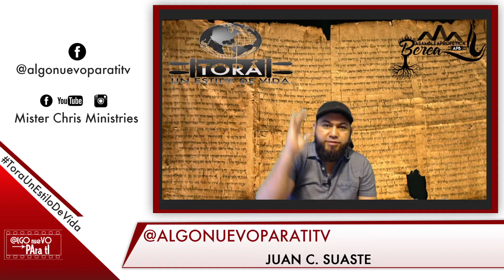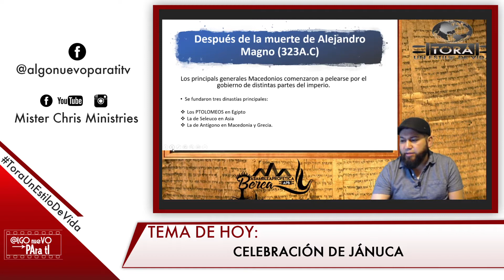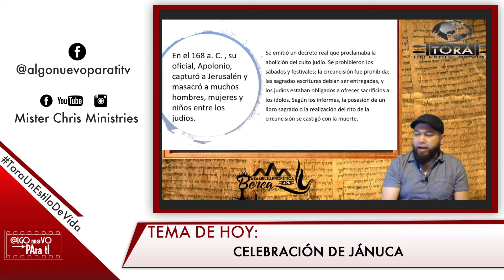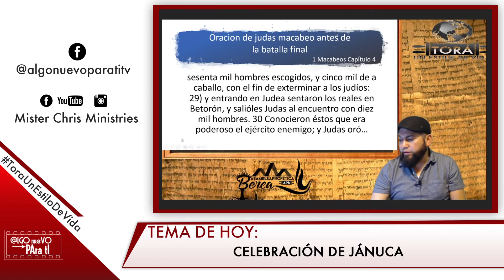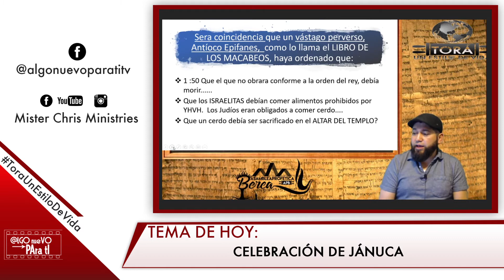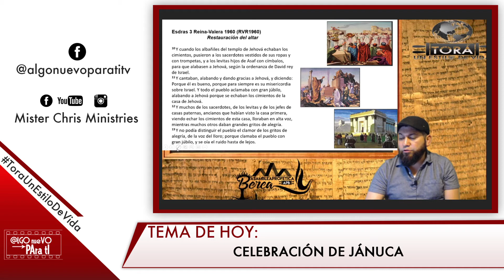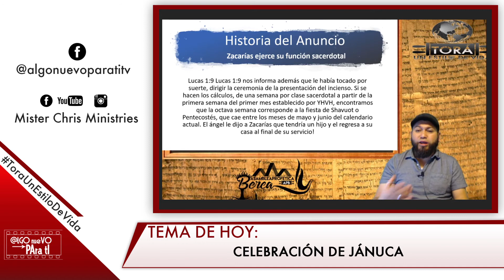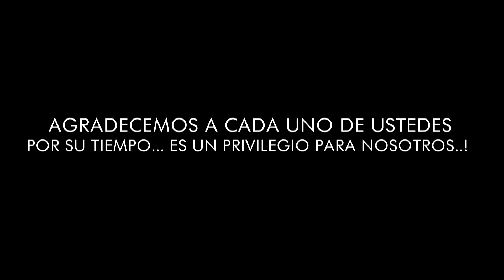CELEBRACIÓN DE JÁNUCA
SE PARTE DE LA CAMPAÑA "UNIDOS CON TRAVY JOE" EN LA CONTRIBUCIÓN DE TU DONATIVO EN SU BATALLA CONTRA EL CANCER HACIENDO CLICK EN ESTE LINK: